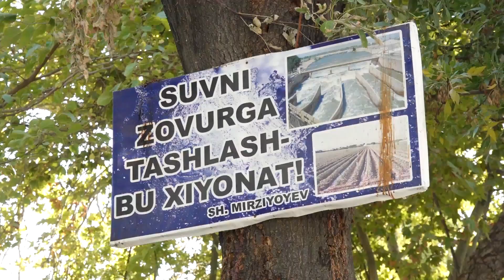MIROB AYOL MUVAFFAQIYATI VA YAGONA OVCHI AYOL YUTUG'I